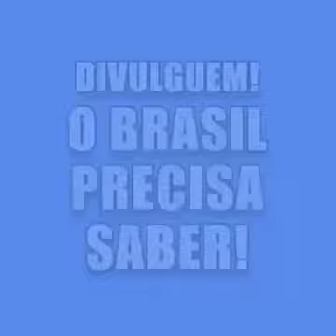DESVIO DE VERBAS NO GOVÊRNO PT em 12 anos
Isso é o que se descobriu, imagine se pudesse saber tudo !